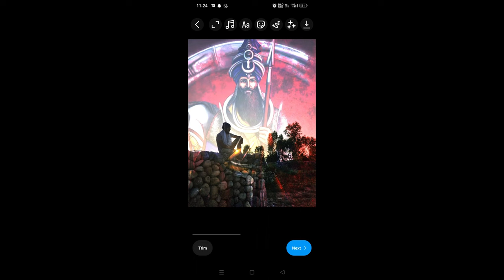Curiosity Unveiled: Why You Shouldn't Boycott Mastaney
khalsai_warrior ⚔️ Miri-piri gatka academy ⚔️
Jathedar=Jogender Singh ji khalsa
Handler= Jagpreet Singh Khalsa
Gurudwara shri guru Singh sabha outram line GTB Nagar kirtan Dehli
110009
akaalAkaal de puttmiri piri khalsaKhalsaikhalsai virasatJaspreet singh khalsalatest punjabi songsakaal new songsikhKhalsai warrior jujharu khalsanikka jeha khalsakhalsa panth